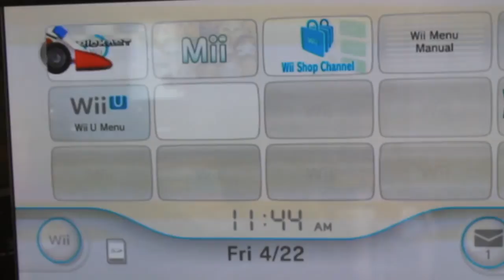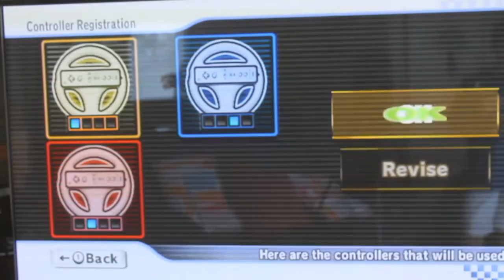MarioKart Wii on the Wii U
This is our first ever video and we hope you guys enjoyed it.

             (my own remix)